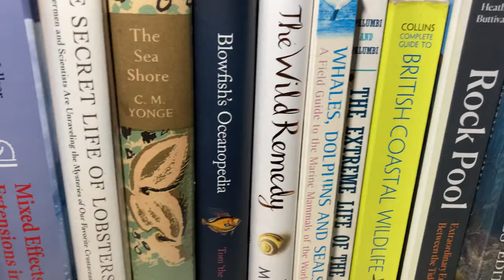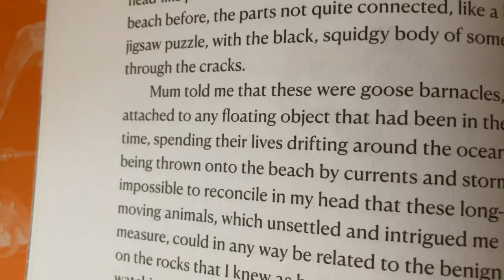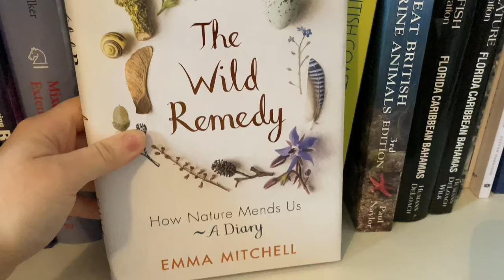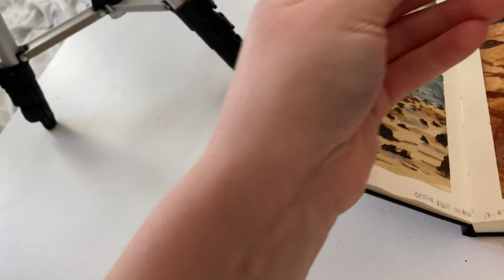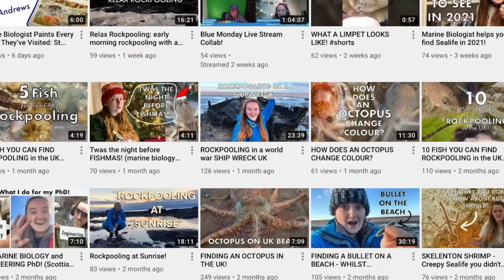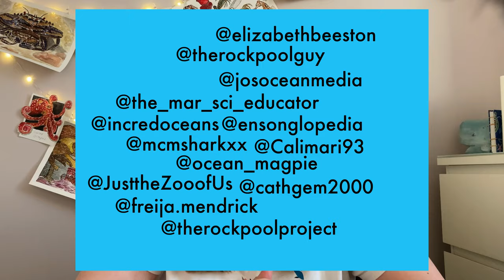Ways to Connect to the Ocean During Lockdown - from a marine biologist!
Connecting to the sea/ocean is hard during lockdown, but as a marine biologist I want to share my 5 best ways to connect to the ocean during lockdown! Is it snorkeling in the shower... no but watch for some great marine biology book recommendations and ocean video games.

0:00 The struggle of being cut off from the sea
2:19 Marine Biology Book Recommendations
5:00 Marine Biology Gaming
6:33 Marine Photography and Art
8:26 Using Google Earth to Explore the Ocean
8:56 Watching Nature Online
11:59 Social Media Channel Recommendations

Many Thanks to MarvellousMarthy and Gem for her amazing Rockpoolaroid drawings!